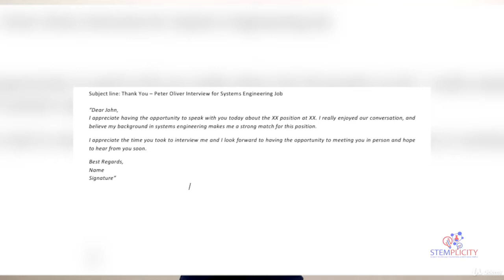How to Find a Fortune 100 Job Tip #10 | Sending Thank You e-mail after interview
This course will teach you practical skills on how to write an effective resume, how to build an advanced LinkedIn profile, how to effectively brand yourself, and how to conduct a great pre-screening interview.

This course will teach you effective practical strategies that work and make you stand out from the crowd to ultimately land your dream job at a fortune 100 company of your choice.

This course is divided into 10 tips, covering topics such as how to write a great resume, how to build a solid brand for yourself and how to conduct a successful pre-screening phone interview.

- Write an effective resume
- Build an advanced LinkedIn profile
- Develop an effective personal brand
- Conduct a great pre-screening interview